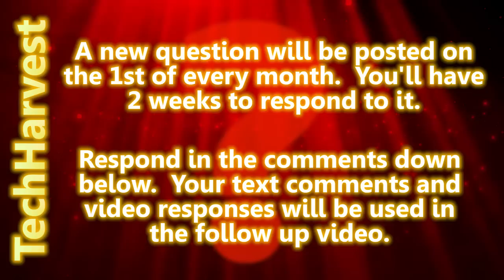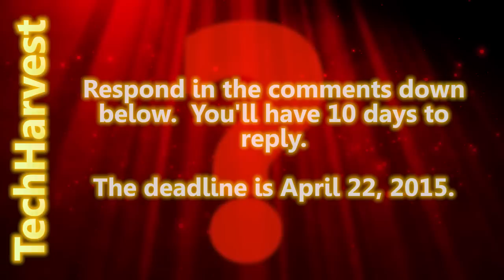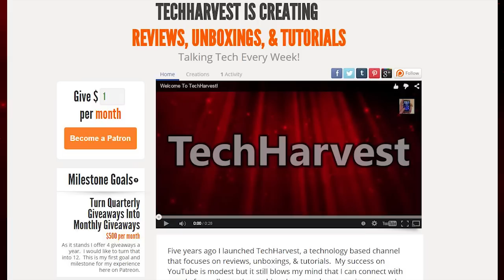Question For April 2015